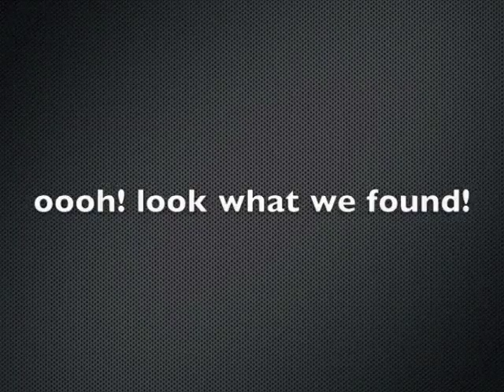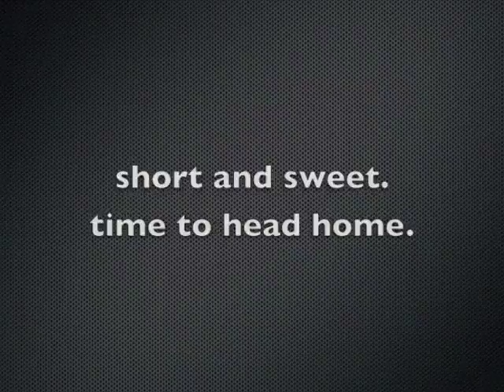zion august 2010 part 2